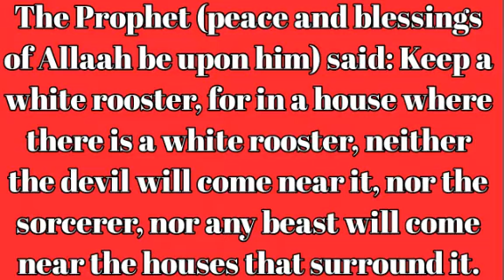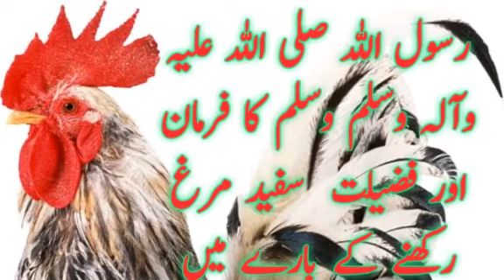Hazoor Pak PBUH ka Farmaan Sufaid Murghay main Amaan I About White rooster rooster I by Rnkhan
Hazoor Pak  PBUH ka Farmaan Sufaid Murghay main Amaan I About White rooster I by Rnkhan Ghar main rakein. Safed murga 16 gharon ki Hifazat karta hai  سفید مرغ گھر میں رکھنے کے فوائد
 The prophet Muhammad PBUH said Sufaid Murgha 16 Gharon ki Hifazat krta h.
sufaid murga Mera dost hai aur mere dost ka bhi dost yani hazrat jibrail alaihissalam ka bhi dost hai